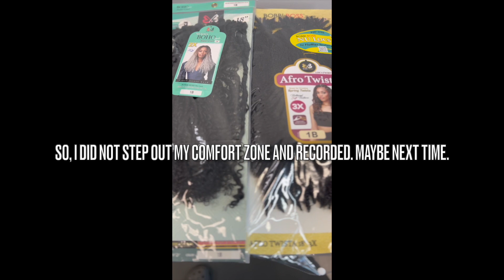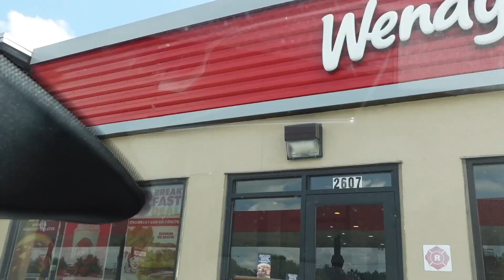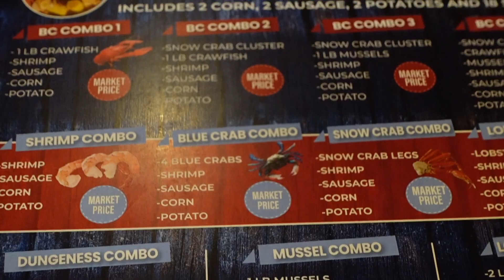WEEKENED VLOG | HAPPY MOTHER'S DAY | COME WITH ME TO THE SALON | VIBEZ | RONDA B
Hey SUBIES!!! SO IN TODAY'S VIDEO, I would like to bring you along on a WEEKENED VLOG, while I celebrate MOTHER'S DAY with my family, and I FINALLY BROUGHT Y'ALL TO THE SALON! I HOPE YOU ENJOY🌻 Watch in HD‼️
@ronda_b on Instagram
@rondabdzandmore/@pureclothing21 on Instagram (business page)
RondaBdzandMoreLLC on business Tik Tok
Ronda B on personal Tik Tok

Amazon Storefront:

P•U•R•E T-Shirt